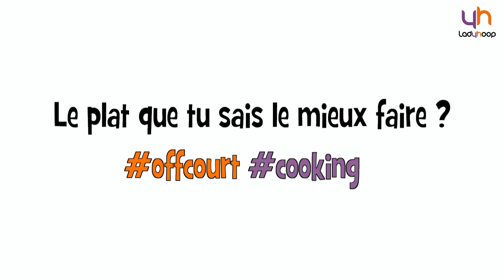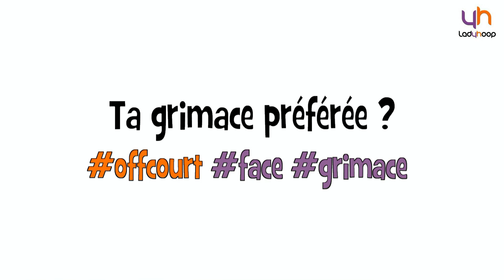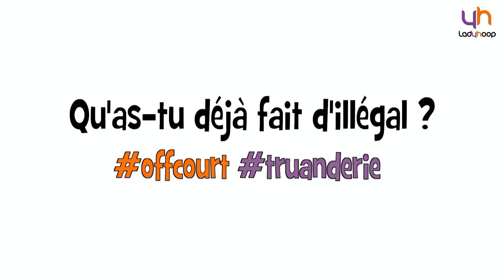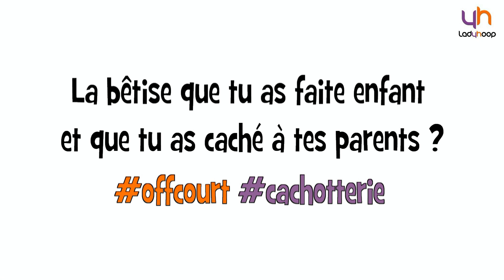Ladyhoop - Off Court : Camille Aubert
Off Court, c'est la rubrique confessions des joueuses LFB sans tabou. Camille Aubert s'y colle !